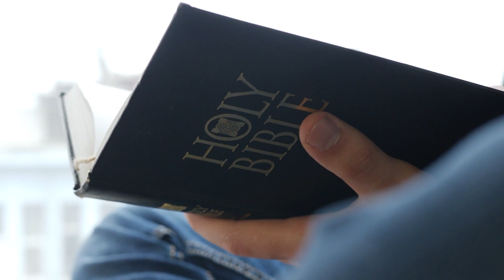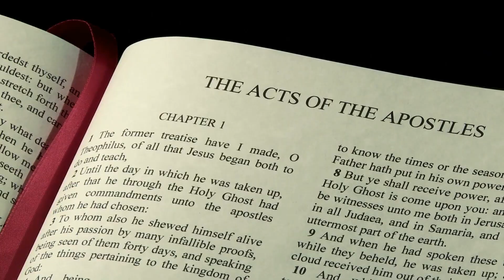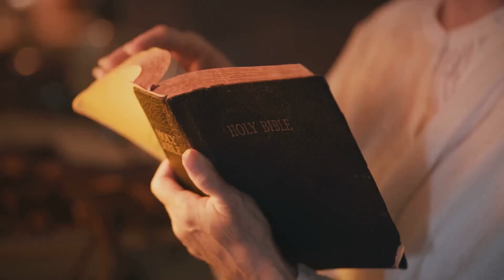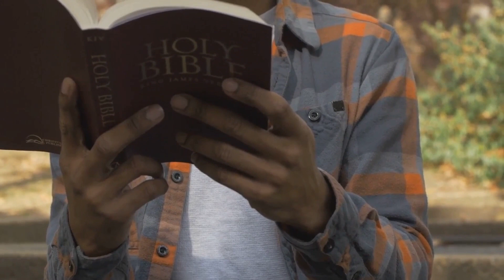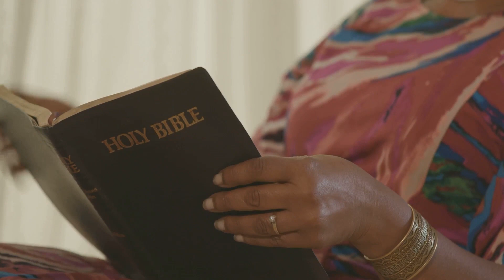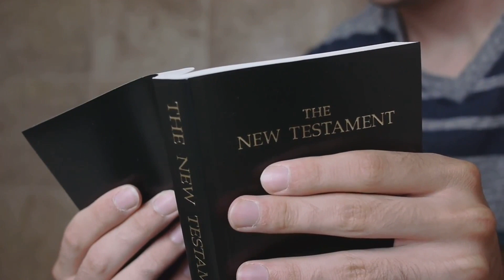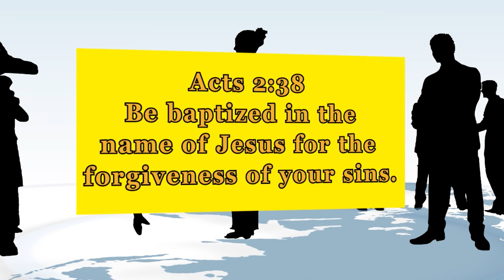The True Identity of the Church According to the New Testament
What defines the true identity of the church? This video explores the origins of the church on the day of Pentecost and its establishment in the New Testament. It examines the organizational structure of the early church and the worship procedures outlined in scripture. Understanding the church's roots, leadership model and practices is key to discerning its authentic identity.